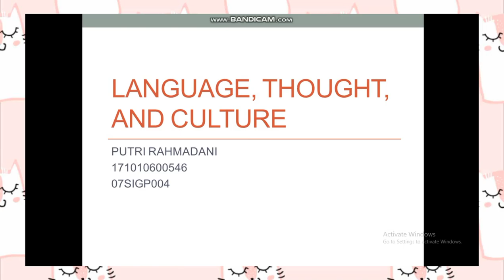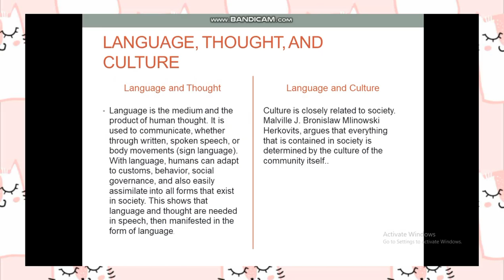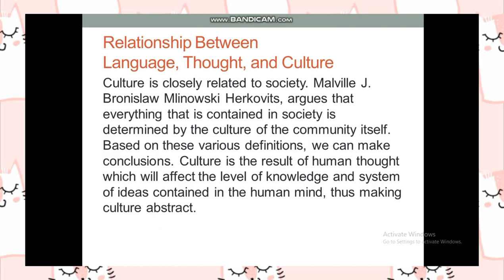LANGUAGE, THOUGHT, AND CULTURE by PUTRI RAHMADANI PSYCHOLINGUISTICS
Name: Putri Rahmadani
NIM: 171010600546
Class: 07SIGP004
Lecturer: Ria Antika, S.S., M.Li.
Subject: Psycholinguistics
English Department Universitas Pamulang, 2020 Final